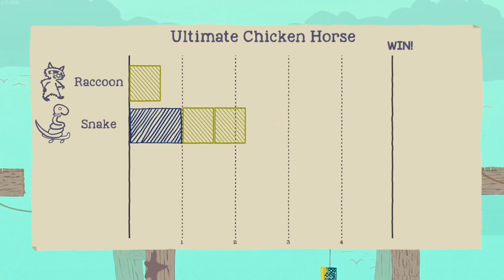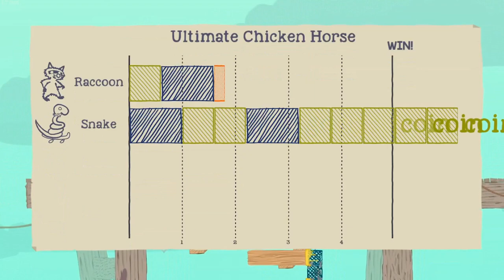Reptilian Rumble on the Pier: Raccoon vs. Snake | Ultimate Chicken Horse Gameplay #12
Join us for a wild showdown on the Pier as a raccoon and snake face off! Watch as they battle it out in this intense reptilian duel. Who will come out on top? Find out in this thrilling video!
This is the Ultimate Chicken Horse video game. Watch and enjoy. There will be many more interesting things!